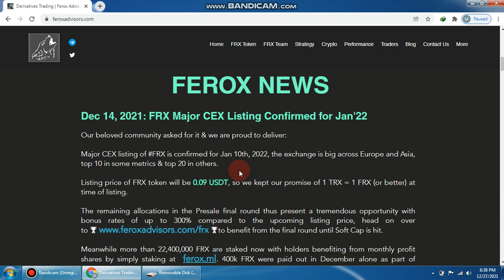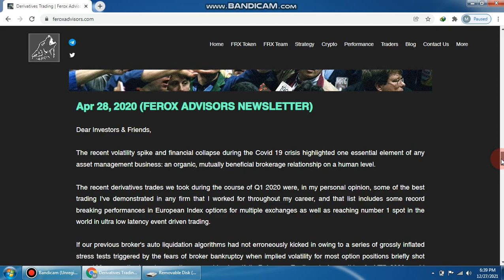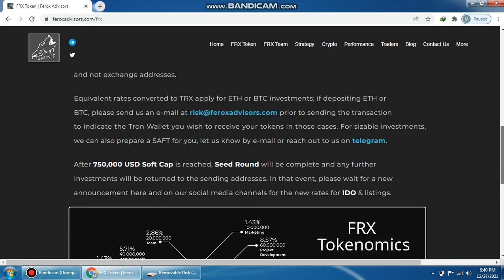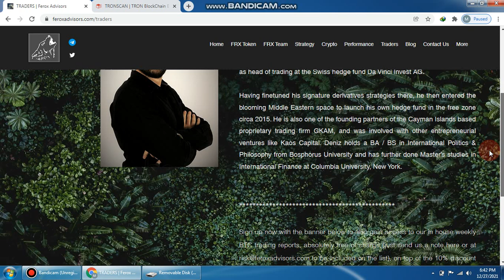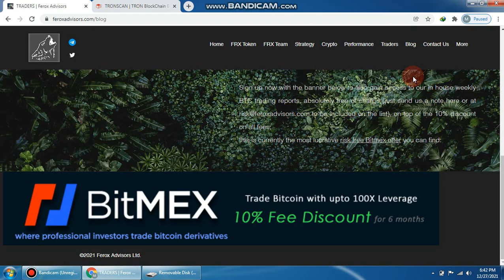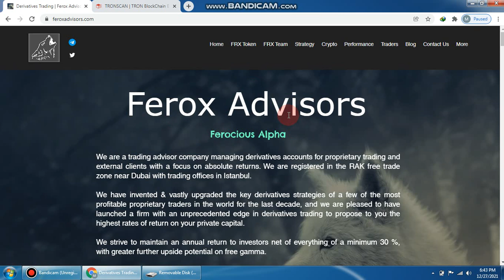FEROX is a great concept project.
Id information:
Forum Username: helespeter29
TRONaddress:
TPC6UMaQHKb7tQG2iE4PAb6fgBXhrhSHom